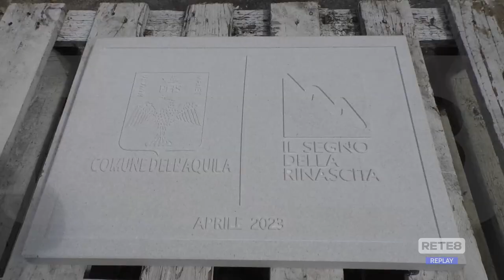L’Aquila - Progetto di restauro per le mura urbiche